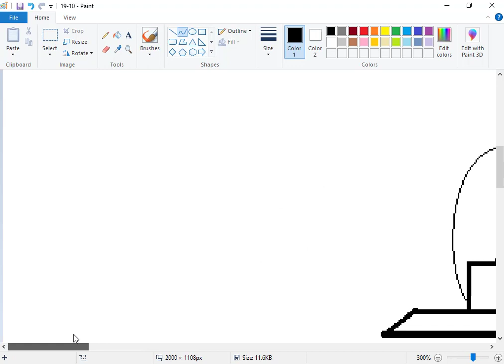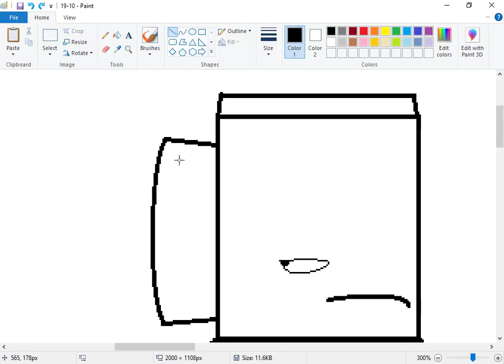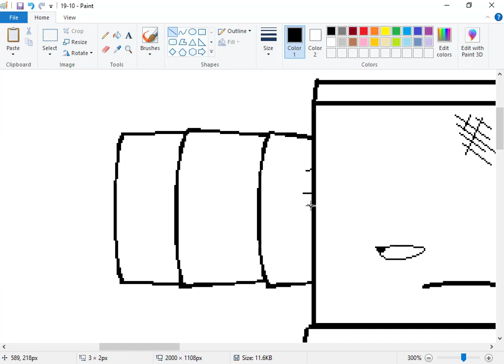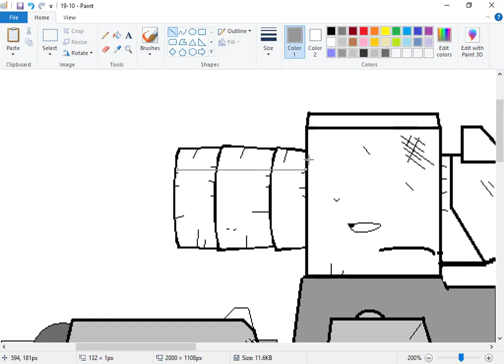Vẽ xe tăng THT chiến đấu.draw battle tanks in the game.